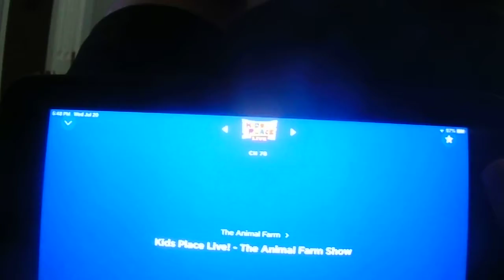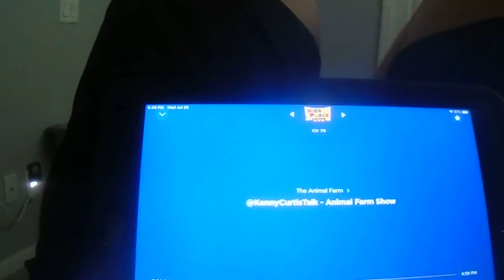Kenny on Kids Place Live